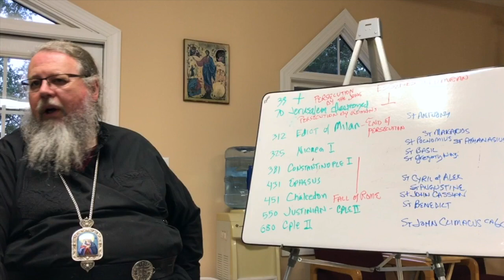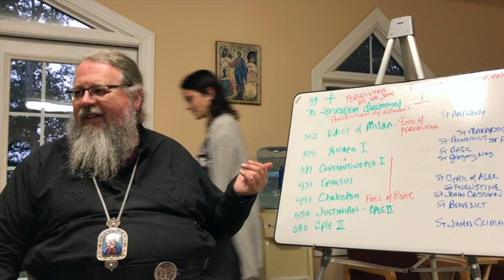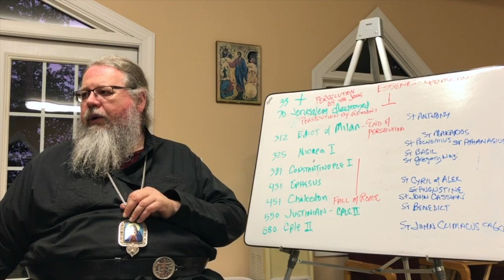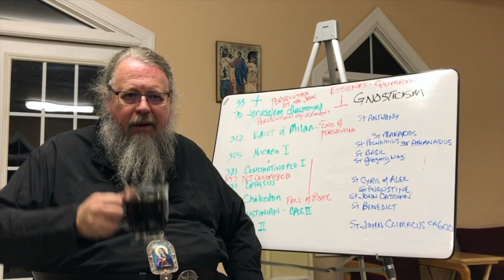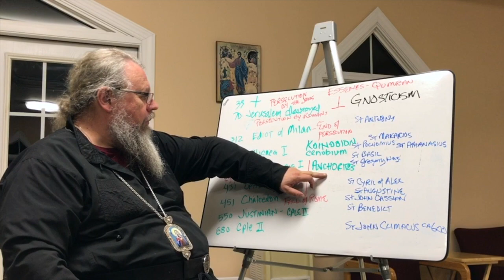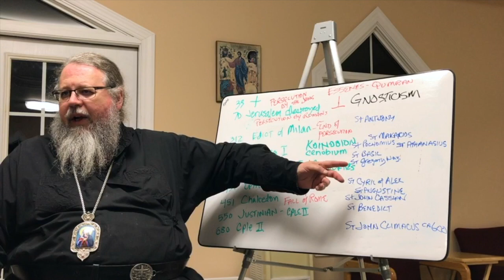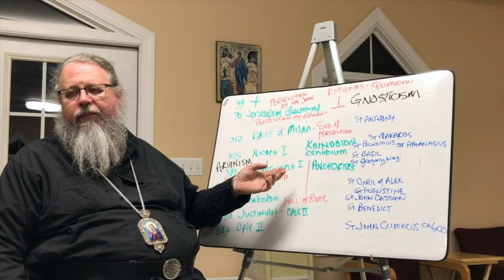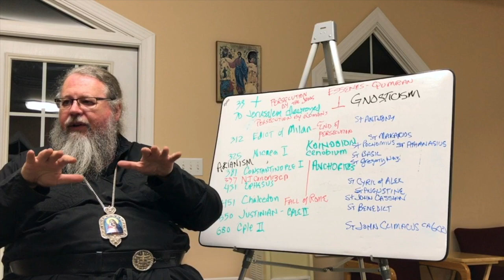The Ladder of Divine Ascent, Part 1: Historical and Religious Context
Metropolitan Jonah starts his new series on The Ladder of Divine Ascent. Part 1:  Historical and Religious Context

St. Herman of Alaska Orthodox Church, Stafford, Va. 4 September 2019